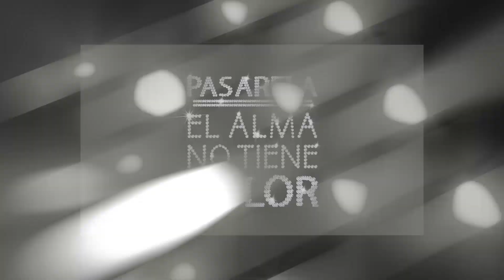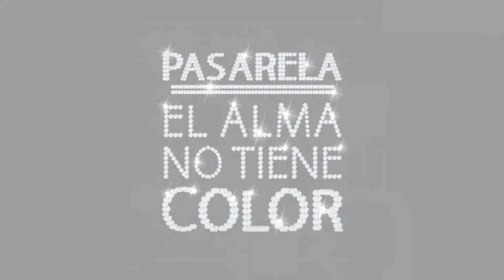PASARELA EL ALMA NO TIENE COLOR 2014